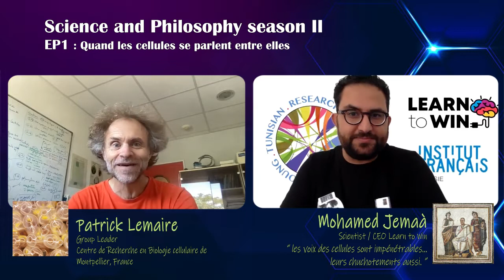Patrick Lemaire : Science and Philosophy season 2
Mon premier invité est un chercheur passionné, limite comme on les voient dans les dessins animés, c’est ce que j’ai gardé de lui après mon passage au centre de biologie cellulaire de Montpellier en France où il dirige l’équipe de contrôle transcriptionnel de la morphogenèse des chordés.
Patrick Lemaire essaye de comprendre comment les cellules se parlent entre elle, ou plutôt, comment elles se chuchotent…et pour cela il utilise des organismes marins primitifs et son laboratoire est plein d’aquariums avec des formes d’éponges multicolores, un tableau extraordinaire dans un centre où on travaille essentiellement sur le Cancer...d’où ma question fondamentale : pourquoi ? Et à quoi ça sert ?